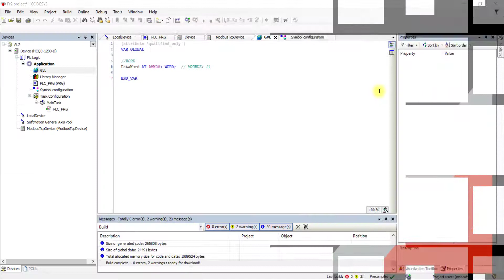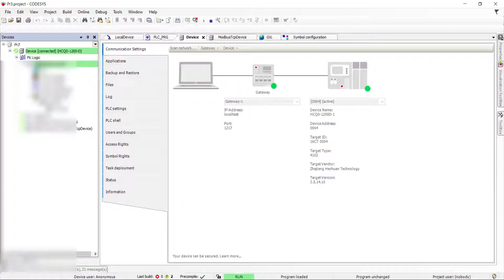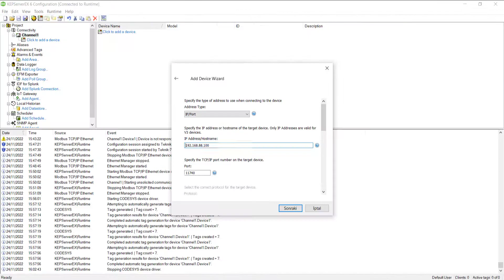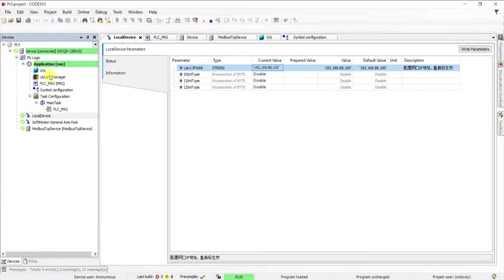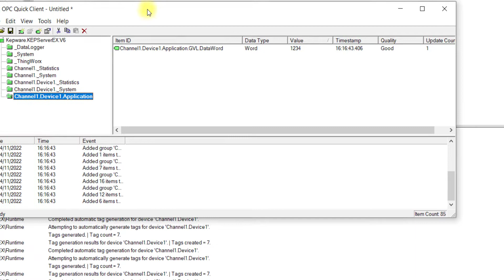HCFA PLC - KepServerEX ARTI Communication/Driver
Fiziksel bir PLC kullanarak ARTI Communication adımlarını inceleyeceğiz. Temel olarak olarak PLC'de
oluşturulan bir adet word değişkeni kepserverex programında görüntüleyeceğiz.

Video hazırlanma aşamasında içilen kahveyi sen ısmarlamak istersen aşağıdaki linki kullanabilirsin